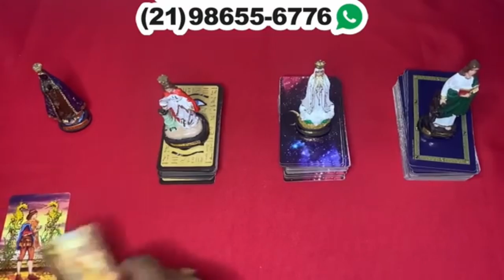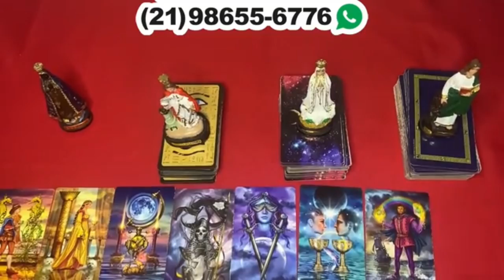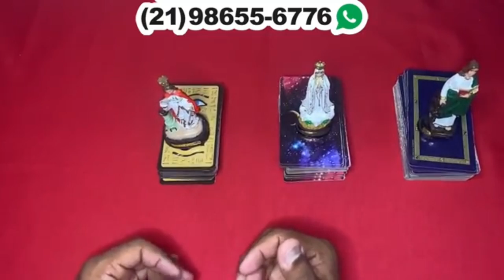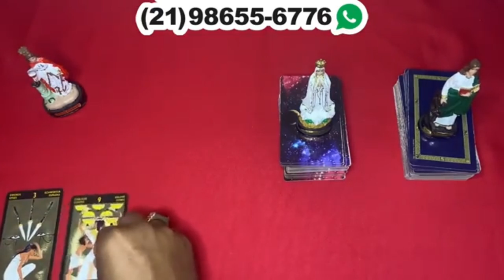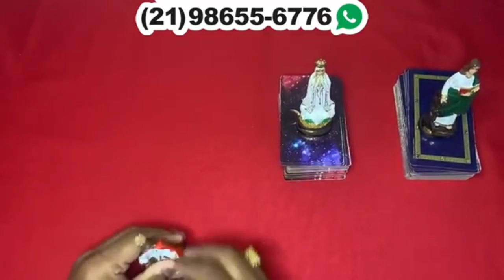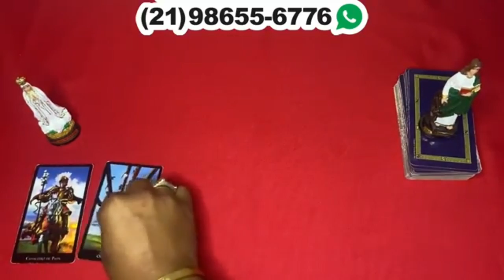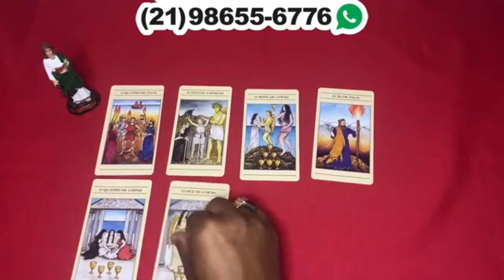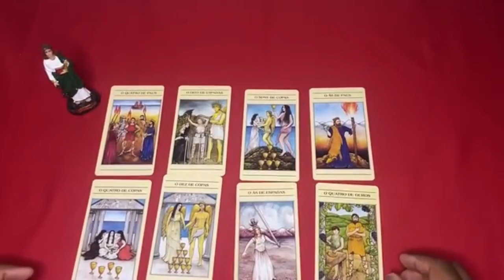Descubra neste vídeo Suas Respostas Com o Tarot Responde 🔮 | Leitura de tarot Diárias e Interativa